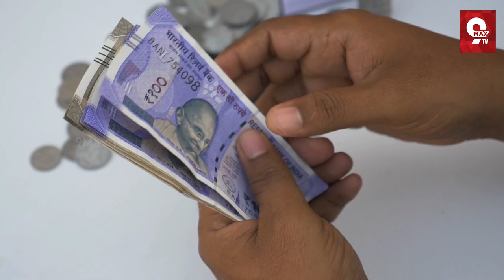THULA RASI SEPTEMBER HOROSCOPE 2023 TELUGU | సెప్టెంబర్ తుల రాశి శుభ ఫలితాలు | 9maxtv telugu